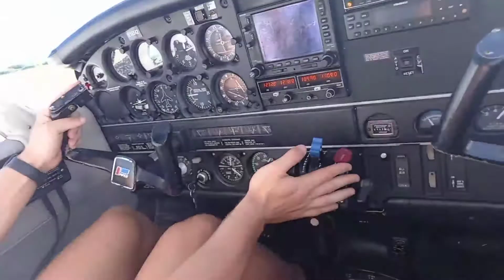Saipan to Tinian Route as co pilot (side)